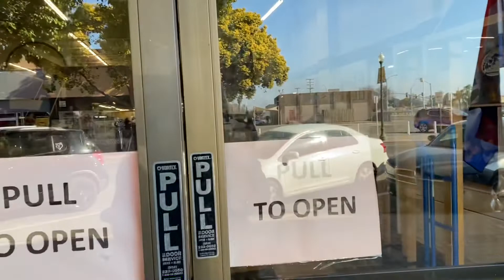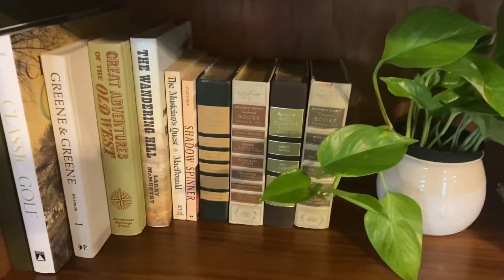Vacation Rental Sneak Peak - Thrifted Decor & DIY Projects + YouTube for 2022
After an unplanned 6-week break, I am back with home & family content.
Today's video is an update of our guesthouse turned vacation rental.  We are working hard to deep-clean, organize and furnish our first Airbnb using thrifted finds and DIY projects.